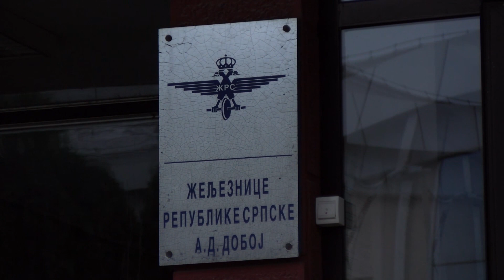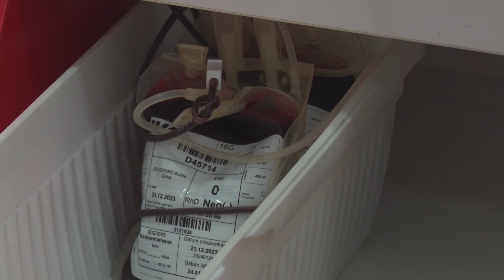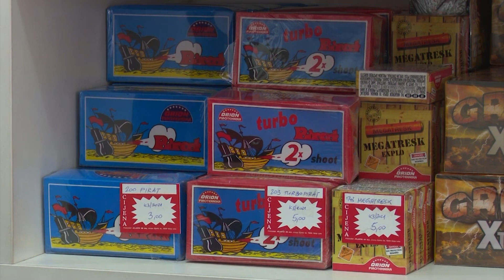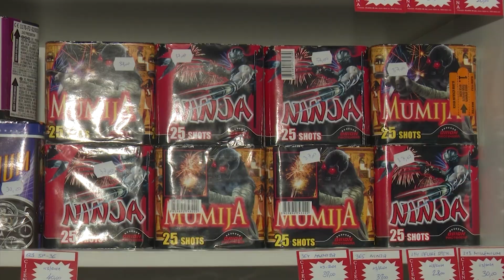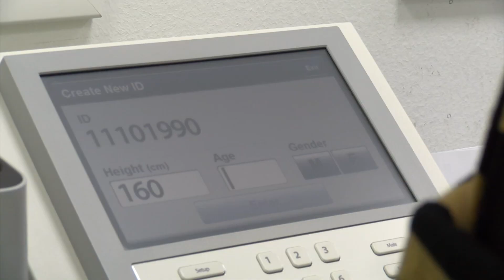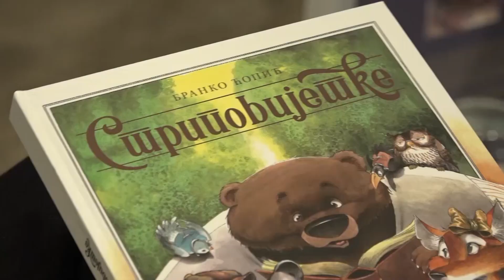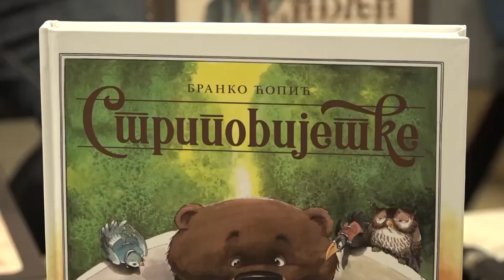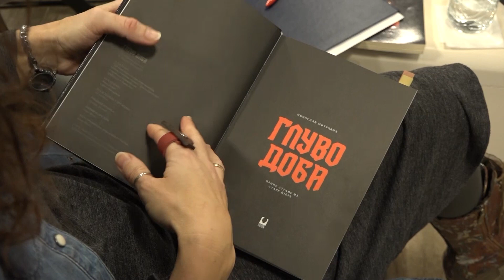HRONIKA DOBOJA - 22.12.2023.